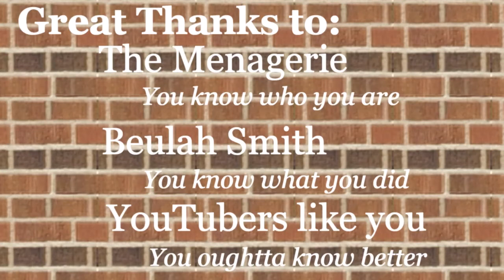HA-HA-HAPPY BIRTHDAY, MR J! - Geekin Out 92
Well, grin my fish and call me Limpet! It's the maliciously mirthful 92nd episode of GEEKIN OUT!
Looks like we need to wish the Clown Prince of Crime a ha-ha-happy 80th birthday. Spike n Chris break it down thus:
*The three faces of a franchise
*The Man Who Laughs
*Villain theory
*A wrong turn at Phoenix
*AND Caesar Romero and Mr Beaver climb a rock!
All that and SMILING FISHIES and so much more! It's a STEAL! So, shoot me some Smilex, Jack! It's a new GEEKIN OUT!